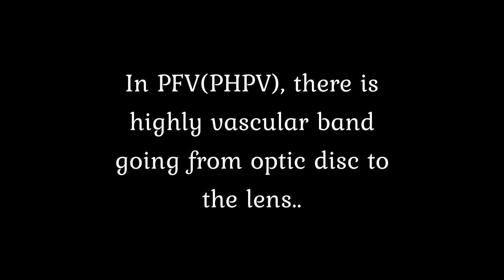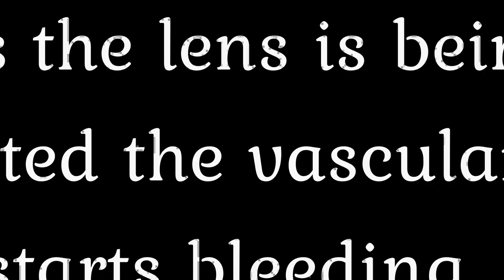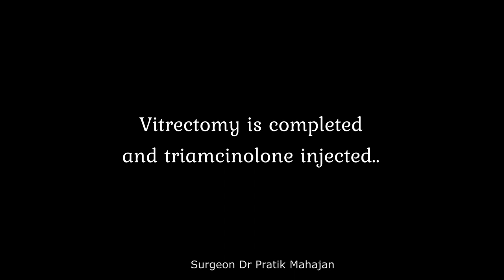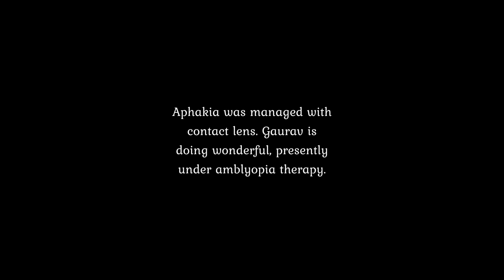Surgery for PHPV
Persistent hyperplastic primary vitreous (PHPV) or Persistent Hyaloid vasculature is an condition in small babies which often presents as awhite reflex in the eye. Treatment involves meticulous surgery and visual rehabilitation.